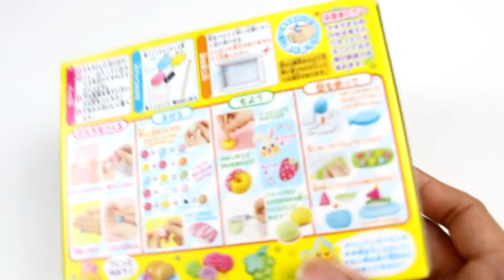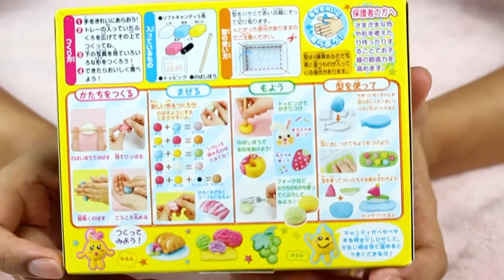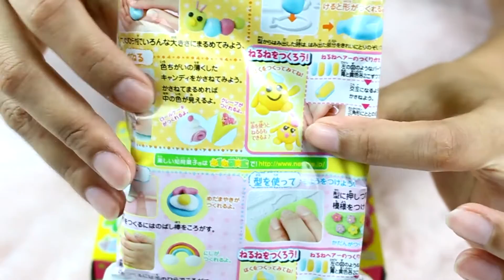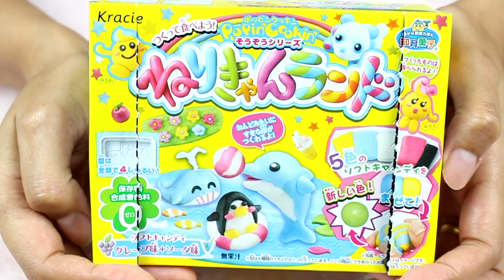ขนมญี่ปุ่น งานปั้นก็มานะ By ขนมตาล Channel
ขนมญี่ปุ่น ชุดงานปั้น มาปั้นขนมเล่นกันค่ะ โชว์ฝีมือกันเลยทีเดียวออกมาจะน่ากินมั้ยมาดูกันค่ะจากร้าน Film field SHOP